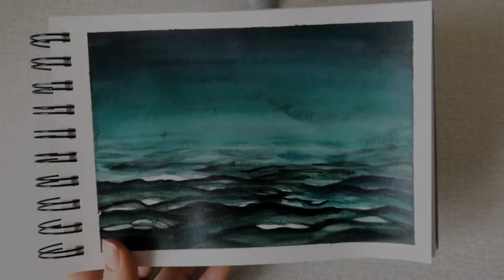What happens if you draw with acrylics like ink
Hi! Usually, I draw with acrylic ink. This time, I decided to conduct an experiment using ordinary heavy acrylic as ink or as watercolor, in a wet technique. See for yourself what happened :)